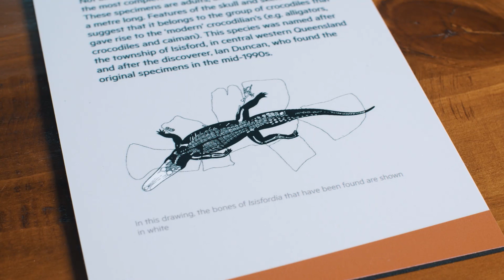Australia Zoo's Jurassic Dinosaur Hunt these Holidays!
Robert Irwin tells us all about the exciting dinosaur takeover at Australia Zoo these winter school holidays, from June 27 - July 12, 2015. Join us for the Jurassic Dinosaur Hunt!